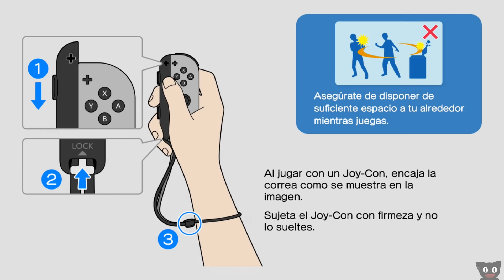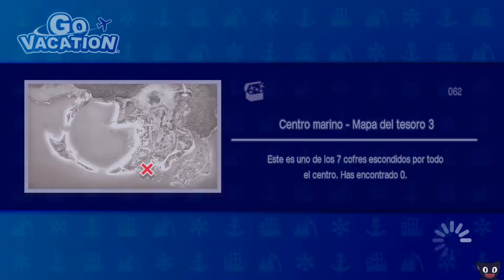¡Empiezan nuestras vacaciones! - #01 - Go Vacation en Español (Switch) Naishys y Dsimphony